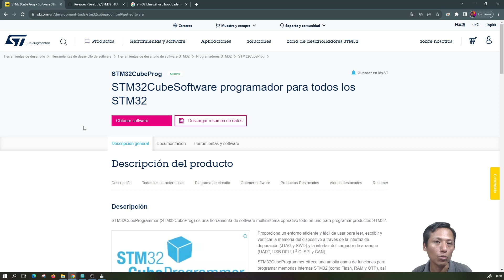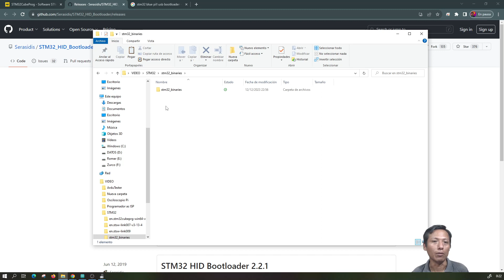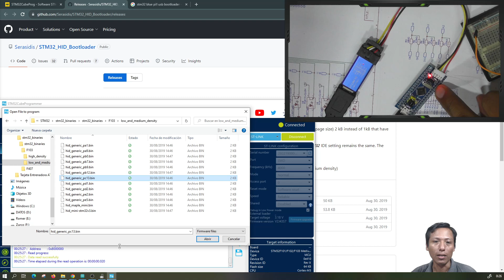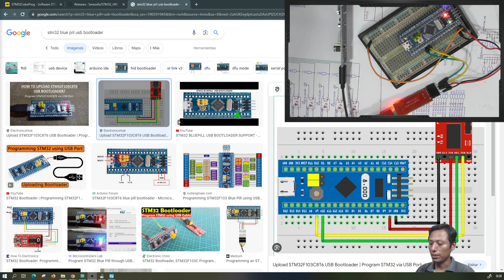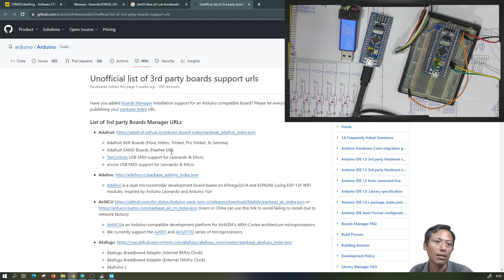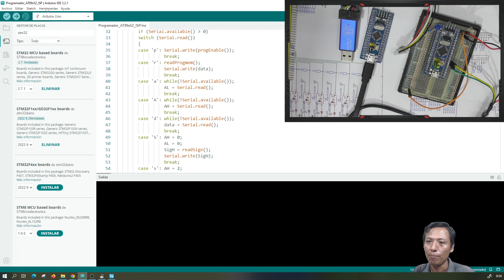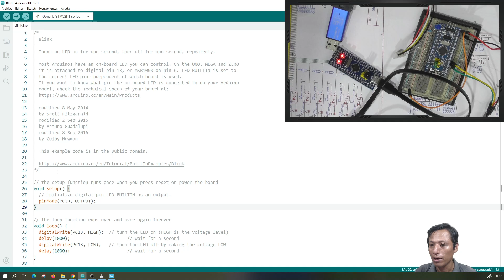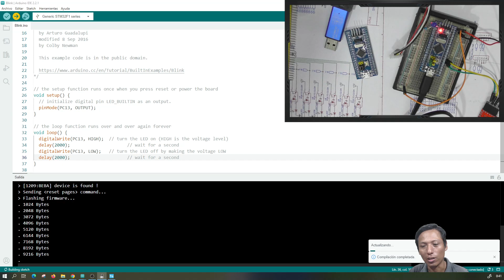⚡ HID Bootloader 2.2 para placas STM32Fx Blue Pill, Programación por USB nativo al IDE de Arduino v2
⚡ HID Bootloader 2.2 para placas STM32Fx Blue Pill stm32f103c8t6, Programación por USB nativo al IDE de Arduino v2, Gestor de tarjetas de STMicroelectronics